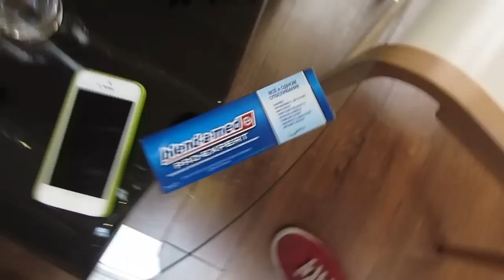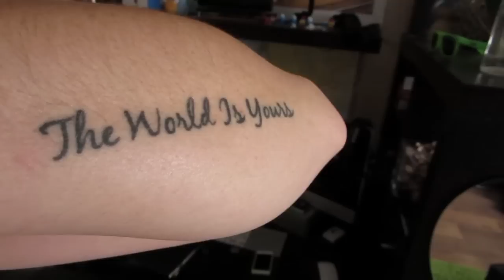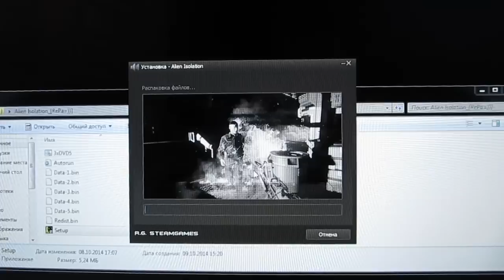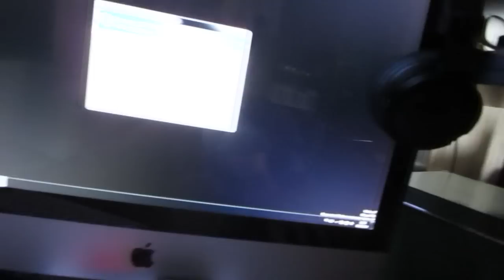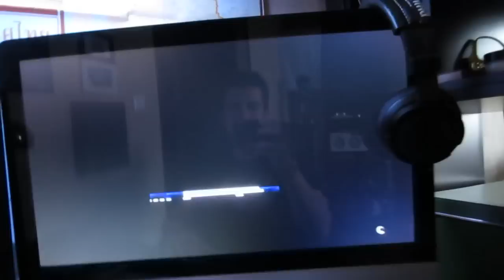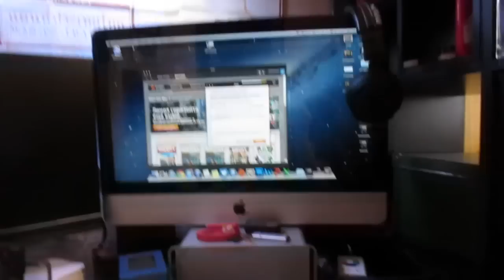Вложки - iMac помойка